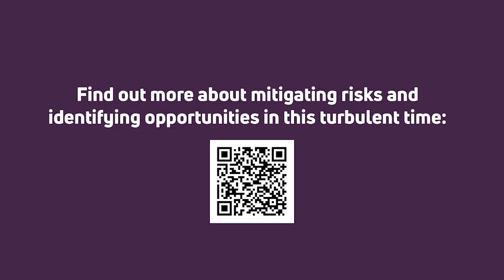FiscalNote's Chris Lu discusses outlook for international businesses and investors in US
FiscalNote's Senior Strategy Advisor Chris Lu discusses the foreign policy team put together by President Biden, prospects and challenges for sustained economic growth, and key areas for international cooperation in this increasingly digitized global economy.